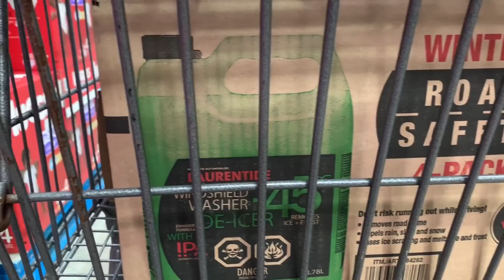A DAY IN MY LIFE WITH THE FAMILY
Mommazaid YouTube